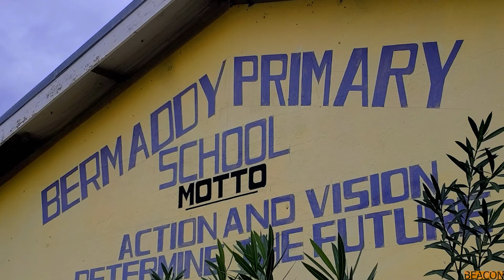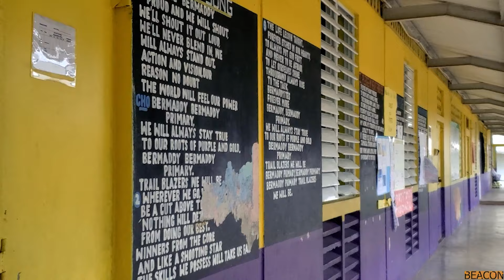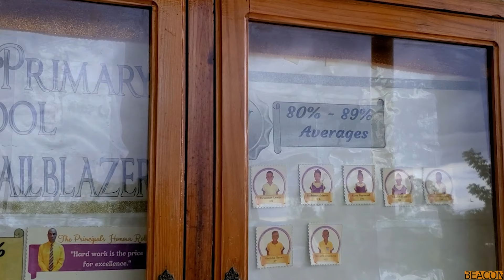RITA ELLIS ROWE - Honoured Over 40 Years Later